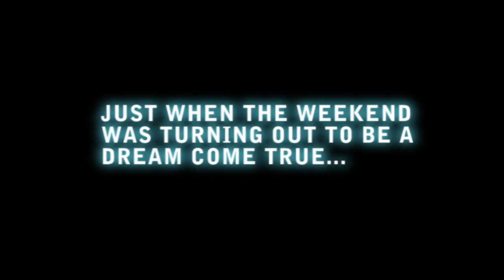Chateau Mystic Trailer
Spooky Happenings happen here at Chateau Mystic.